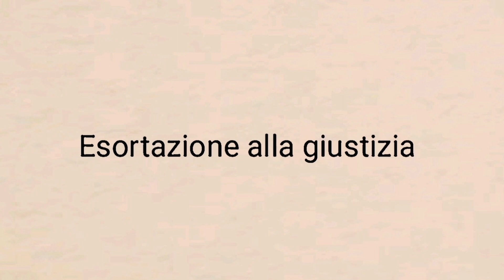ESORTAZIONE ALLA GIUSTIZIA (Sapienza 1:1-16)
Proverbi 8:33 Ascoltate l’istruzione, siate savi, e non la rigettate! Beato l’uomo che m’ascolta, che veglia ogni giorno alle mie porte, che vigila alla soglia della mia casa! Poiché chi mi trova trova la vita, e ottiene favore dall’Eterno. Ma chi pecca contro di me, fa torto all’anima sua; tutti quelli che m’odiano, amano la morte"
(Proverbi 8:36)

CONFORTO CRISTIANO